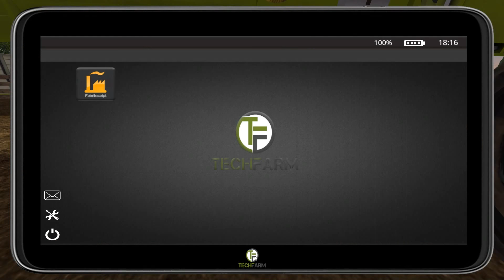LS17 Nordfriesische Marsch #31 - Kompost Ole! - Landwirtschaft Simulator 17 Let's Play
Willkommen auf der Nordfriesische Marsch im LS17 diesmal als Singelplayer Projekt :) DU kannst mitbestimmen wie der Verlauf des Projektes aussieht & welche Themen wir mal bequatschen sollten daher nimm aktiv teil & gestalte mit Mir zusammen das Projekt

▼▼▼ Über SachsenLetsPlayer / Unterstützung ▼▼▼

✗ Sonstiges ✗